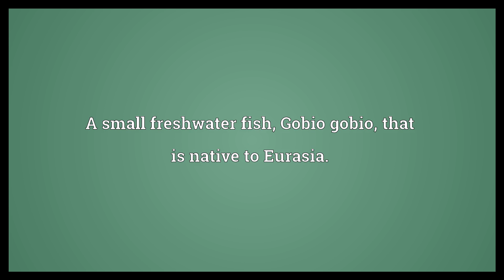Gudgeon Meaning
Video shows what gudgeon means. A small freshwater fish, Gobio gobio, that is native to Eurasia.. Any of various similar small fish of the family , often used as bait.. An idiot; a person easily duped or cheated..  Gudgeon Meaning. How to pronounce, definition audio dictionary. How to say gudgeon. Powered by MaryTTS, Wiktionary